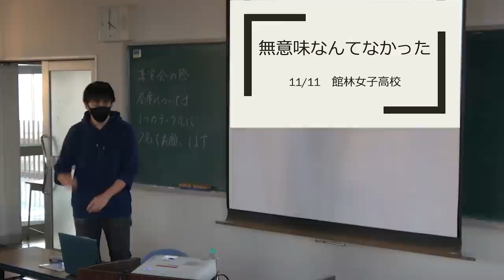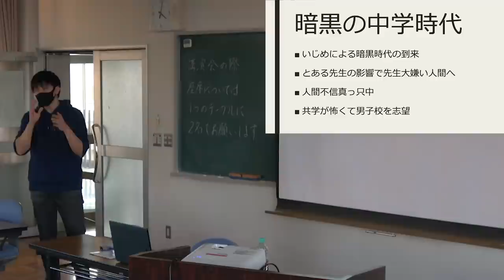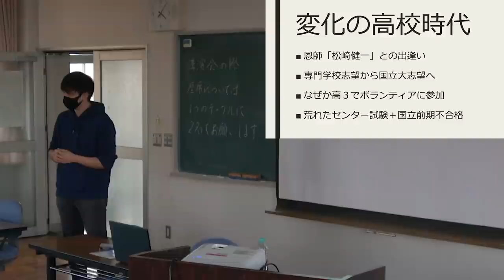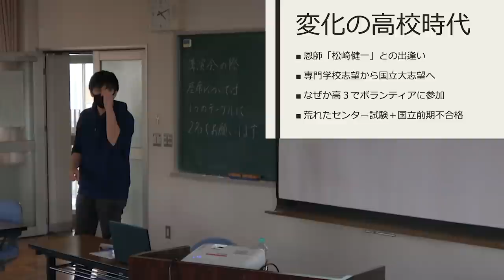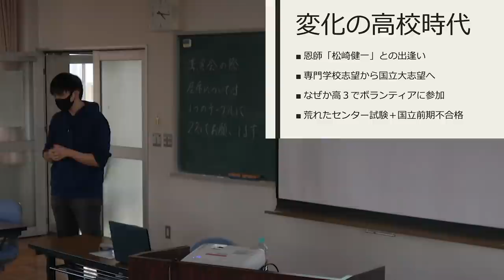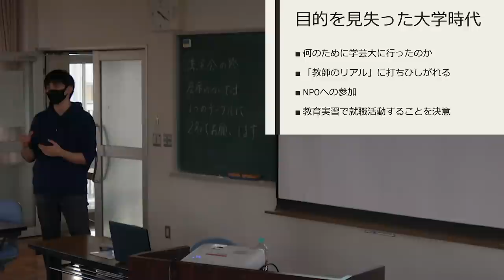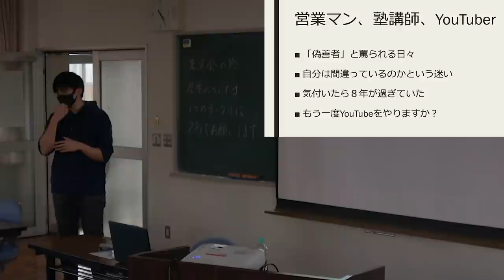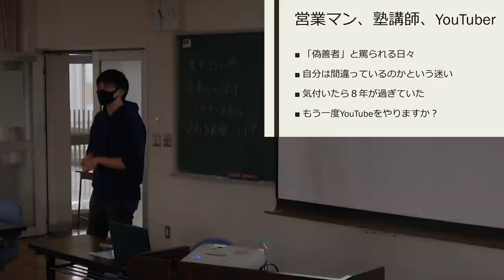女子校で講演会をしてきました。